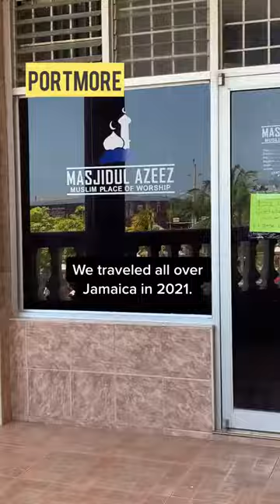Islam in Jamaican || Mosque Tour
Our journey across Jamaica and discovering its Islamic culture and heritage.